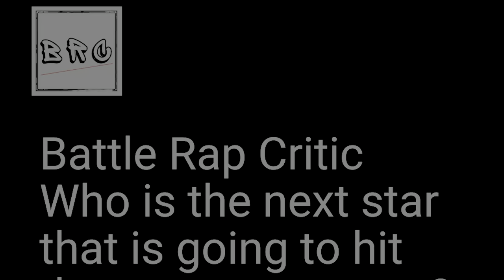MAILBAG: COTY, NUNU, NEXT BIG STAR | CLEAR-CUT | BRC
Gaming Chair
Microphone Kit

MY FAVORITE STUFF
Monitor Risers
Smart Watch
SSD Harddrive
Security Home Camera
Fire Cube
Weight Bench
Pre Workout BCAA
BCAA Powder

The 48 Laws of Power
Growth Hacker Marketing
No Excuses!
How to Win Friends & Influence People
The 5 Love Languages for Men
Awaken the Giant Within

💰 Buy your first Bitcoin or Cryptocurrency💰

💲Buy your first stock and we both get a free stock💲

BTC: 3Jmwg4XePqUq6DrgMnqKd21zUWQmA4M52M
ETH: 0xe363B8D80EC49D80D300A6f0D3346cD4624724C3
DOGE: DNJMLRVPp3AkZgFWSdreBVAeH3VtkUR6VT
SOL: EX19pxfxkMoTiws1gu7NMMn4Nt2Lh8V97WiomqVFEafe